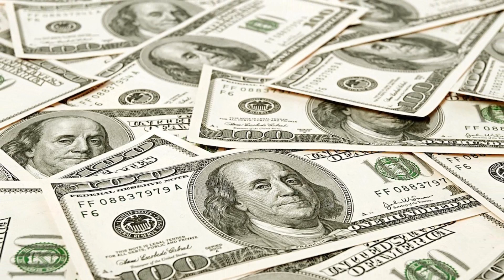J-AX & Fedez Mi Hanno Aggredito [PIANGO] T-Pain mi aiuta e favorisca i sentimenti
Pagina Facebook

Dopo la canzone "senza pagare" di J-AX & Fedez, i due cantanti decidono di aggredirmi e T-Pain mi aiuta!
Fedez & J-Ax si sono comportati davvero male!
Ora tutti che parlano di J-AX & Fedez J-AX & Fedez J-AX & Fedez Fedez & J-Ax Fedez & J-Ax Fedez & J-Ax...
Cominciate a parlare di Visto Avvistato Visto Avvistato Visto Avvistato Visto Avvistato Avvistato Visto Avvistato Visto Avvistato Visto Avvistato Visto!

Il video, come ho già detto è ironico, non prendete per vero proprio nulla ;)
Ah, condividete il videoooo.!!!

(verrai ovviamente salutato/a in un video)